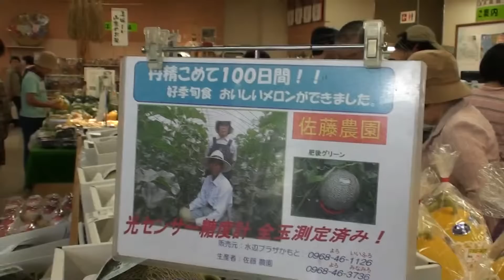大盛況の水辺プラザかもと